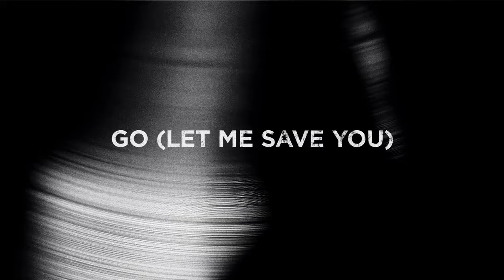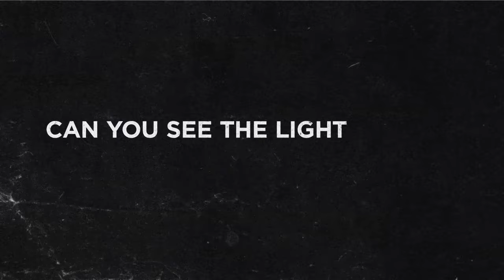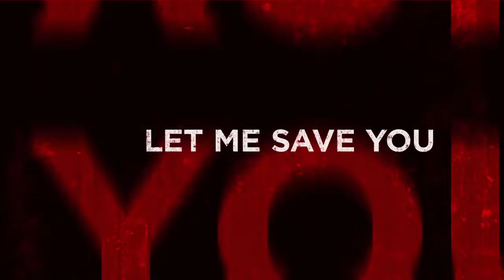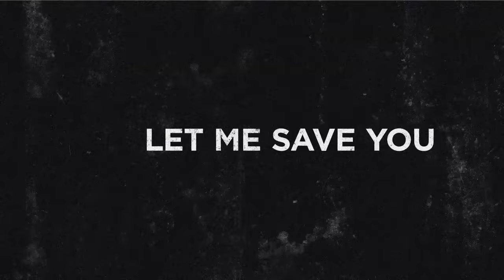Citizen Zero - Go (Let Me Save You) [Lyric Video]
Debut album 'State of Mind' ft. the NEW single "Go (Let Me Save You)" out NOW!